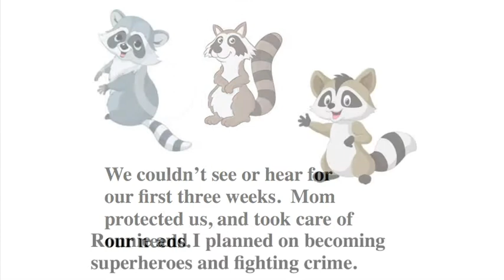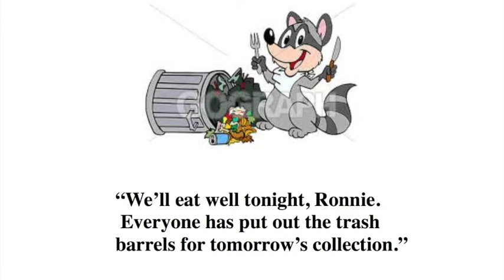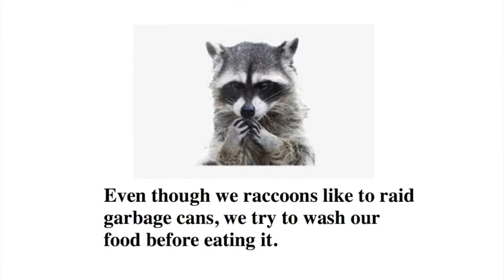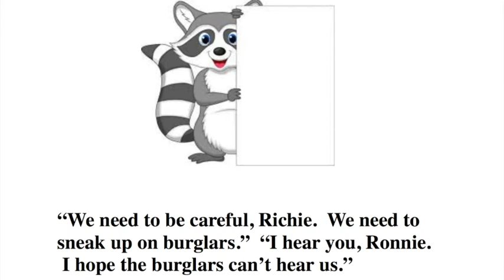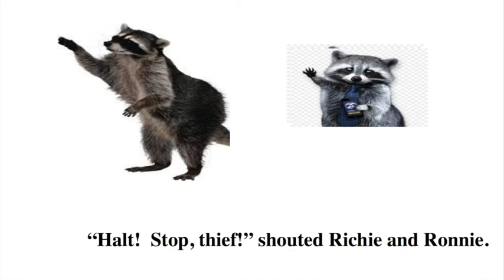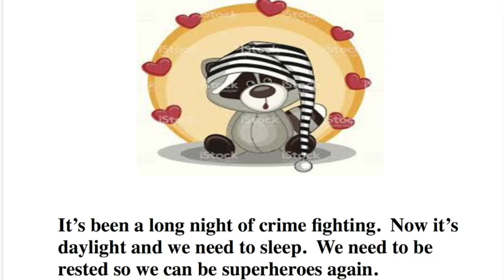Richie & Ronnie Raccoon: Wanna Be Crime Fighters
"Richie and Ronnie Raccoon Wanna-be-Crimefighters" is about two raccoon brothers who want to help fight crime.  They are raccoon superheroes.

This is an audio book for toddlers, about ages 2 - 5.